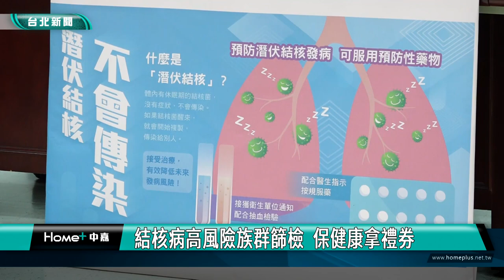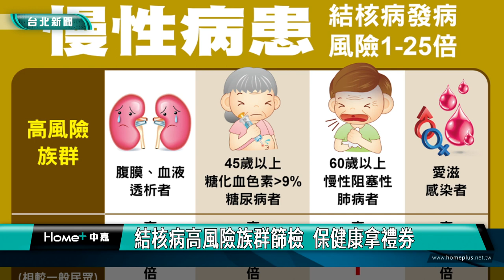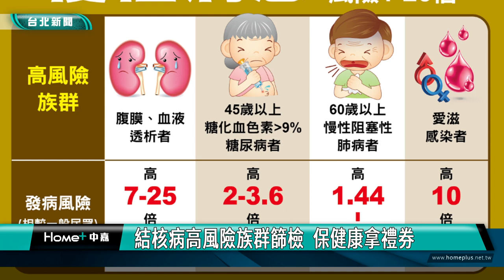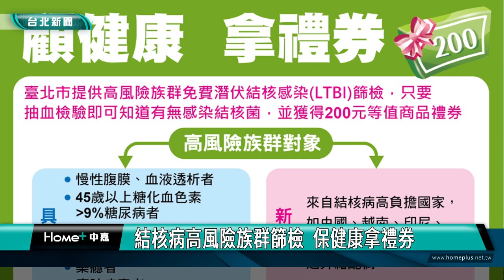結核病 防治|結核病高風險族群篩檢 保健康拿禮券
每年3月24日為世界結核病日，台北市113年推動「高風險族群篩檢與及早治療」，透過潛伏結核感染篩檢，及時找出潛在感染者，高風險族群完成篩檢還可獲得200元禮券。

一般人感染結核菌，終生有5%到10%的機會，發病變成結核病，在未發病前的狀態，稱為潛伏結核感染，透過篩檢找出潛在感染者，並給予預防性投藥，治療後可以有效降低9成以上發病的機會。

衛生局指出，高風險族群結核病發病風險，是一般民眾1-25倍，台北市113年推動「高風險族群篩檢與及早治療」，及時找出潛在感染者，高風險族群完成篩檢，即可領200元等值商品禮券。

結核病是透過空氣及飛沫傳染的疾病，傳播風險高，若出現持續咳嗽2週以上、有痰、胸痛、體重減輕、食慾不振、發燒等症狀，應主動佩戴口罩並就醫檢查。